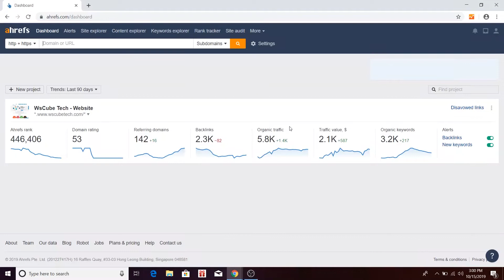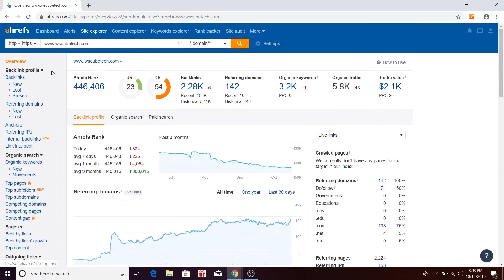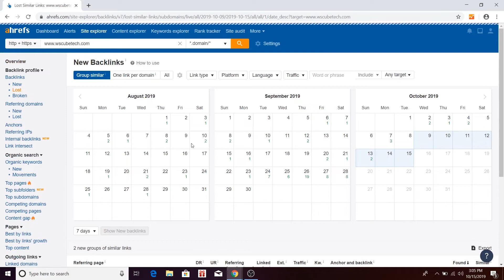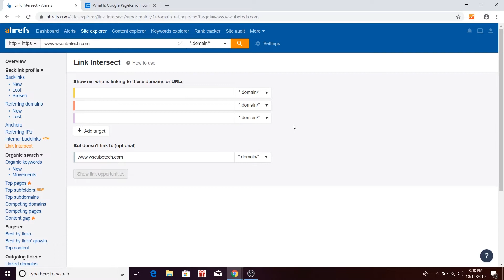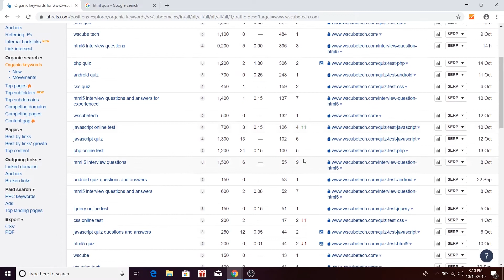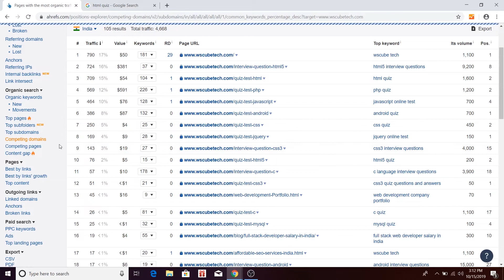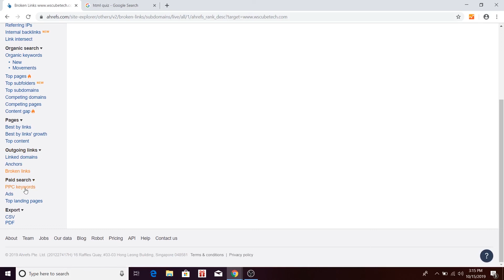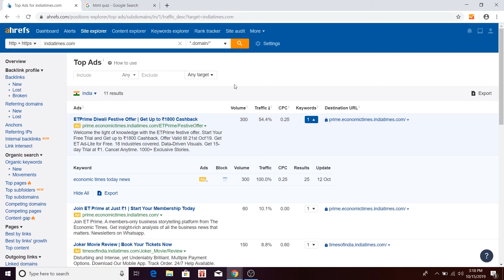Ahrefs | Site Explorer tool in Ahrefs | Practical Walk-through | (in Hindi)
In this video, I am trying to explain Ahrefs | Site Explorer tool in Ahrefs | Practical Walk-through | (in Hindi, Please do watch the complete video for in-depth information.